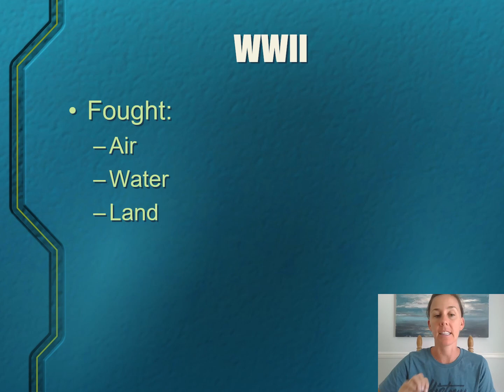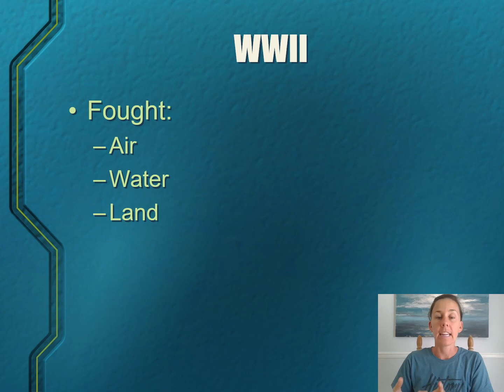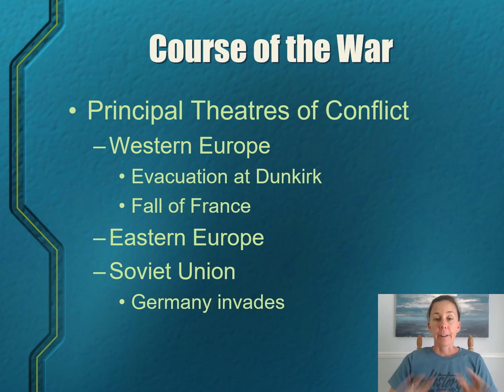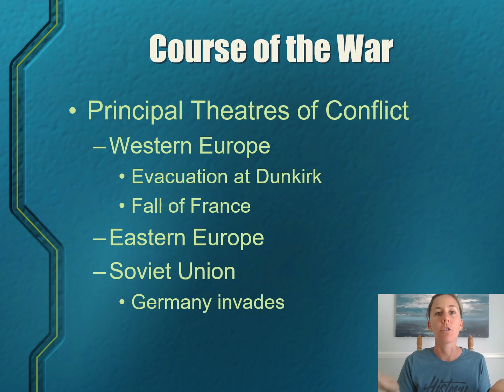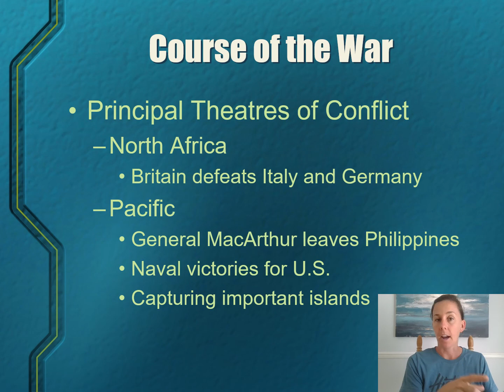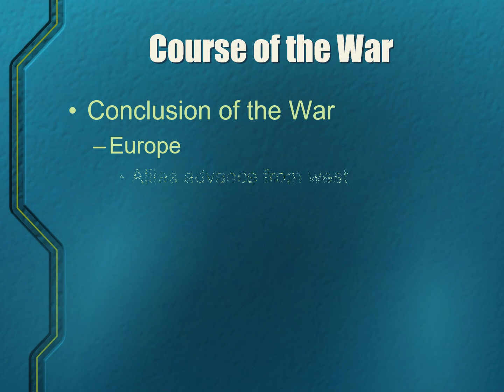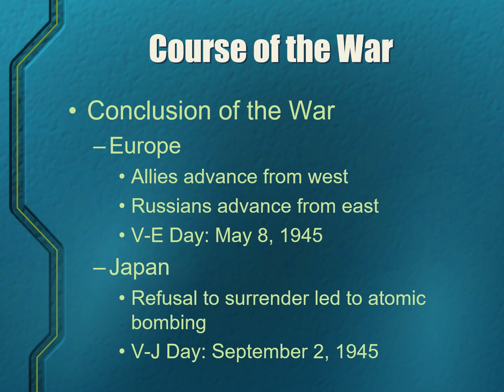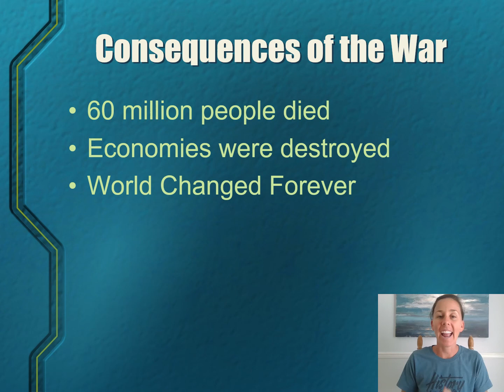CCA 7th Grade History "WWII Part 2"